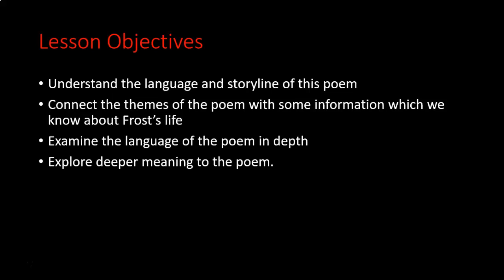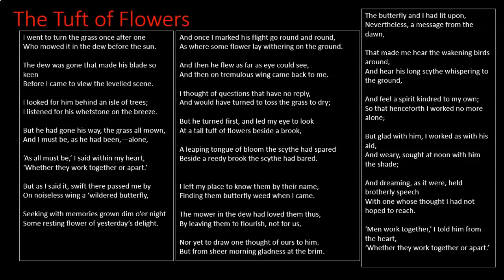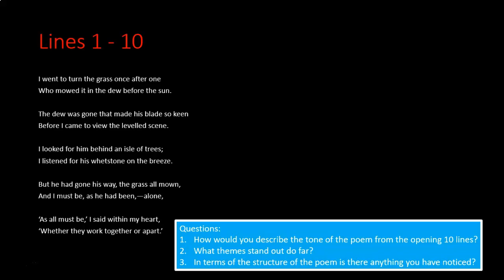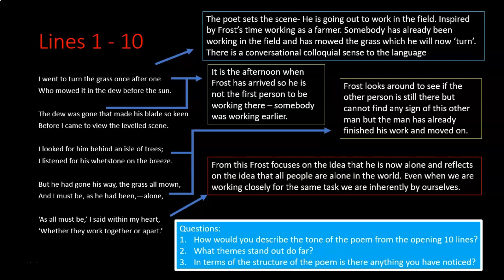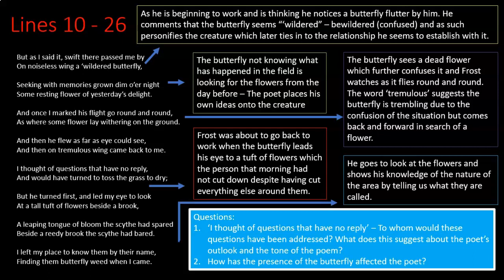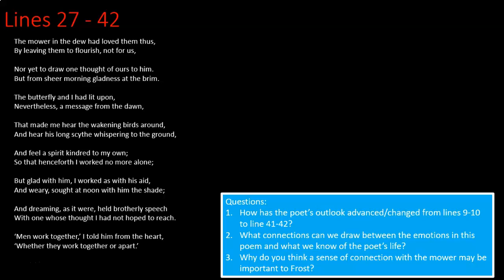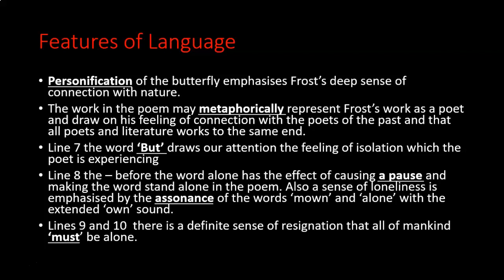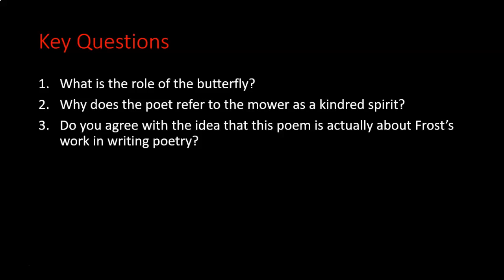The Tuft of Flowers by Robert Frost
Sources:
Discovery: New Poetry for 2020 by Kevin McDermott, Ellen O'Reilly and Simon Coury, Published by EDCO
Poetry Focus 2020 b Martin Kierans and Frances Rocks, Published by Gill Education